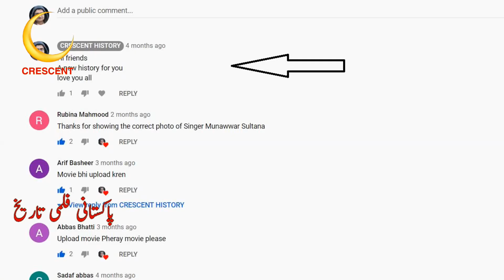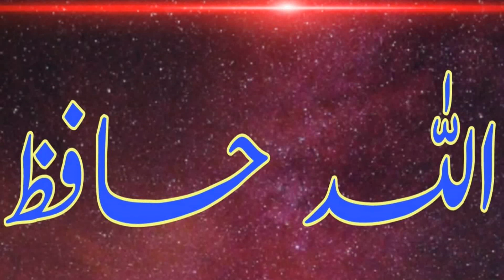Film 1956 | Pakistani Classic Films | Urdu/Hindi | English subtitle | CRESCENT HISTORY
Hi friends
Here is the Start of 1956 review
In this video we tell you that which artist born in 1955 and who was died in this year how many films released in 1955 how namy urdu punjabi hit super hit and average
In this review we fully try to tell you about every thing about all these artists.We may have made  some mistakes because its depend upon a research before 75 year back
GULFAM
Pakistan